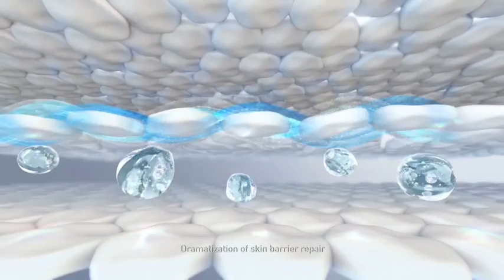BET Adverts 5th September 2021